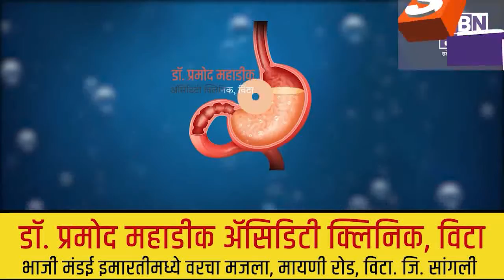Mumbai | न्याय मिळण्याच्या मागणीसाठी विनाअनुदानित शिक्षकांनी घेतली शिक्षणमंत्र्यांच्या बंगल्याकडेधाव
न्याय मिळण्याच्या मागणीसाठी विनाअनुदानित शिक्षकांनी घेतली शिक्षणमंत्र्यांच्या बंगल्याकडे धाव.@